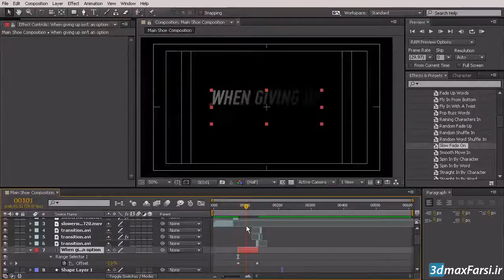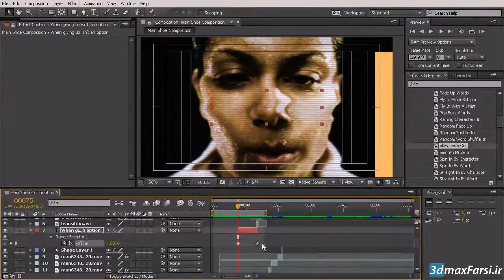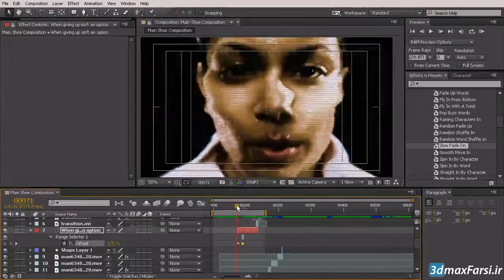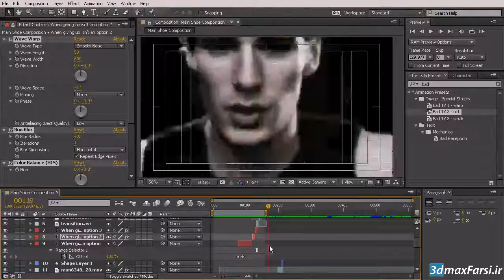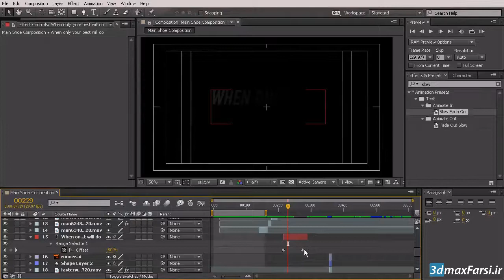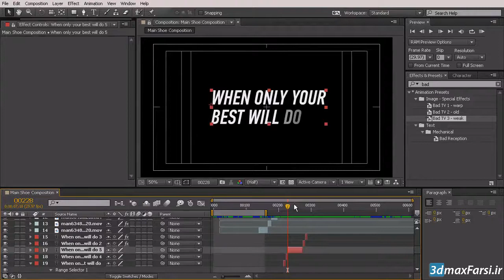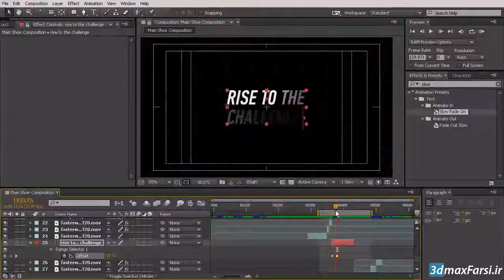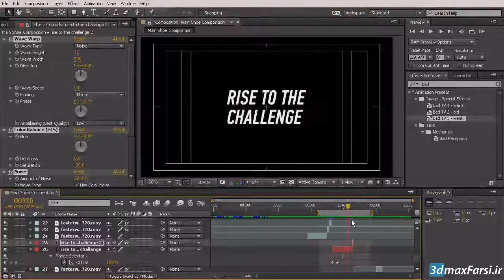صفر تا صد آموزش افترافکت : نحوه اعمال افکت روی متن افترافکت After Effects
در این آموزش after Effects به نحوه اعمال افکت روی متن و ساخت متن سه بعدی در افتر افکت و تایپ در افتر افکت خواهیم پرداخت. دانلود نسخع کامل آموزش در